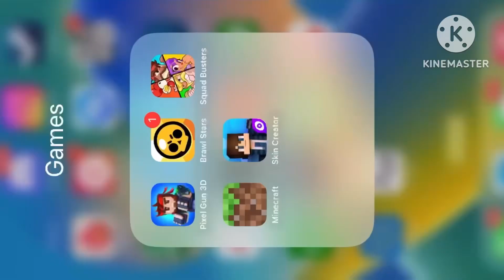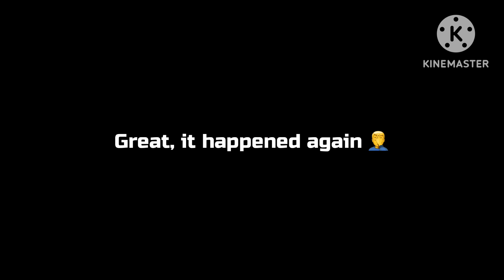Are Squad Busters replays even working properly?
I wanted to use replays in case I missed recording an interesting game, but I don’t think the replays are as good as I thought.